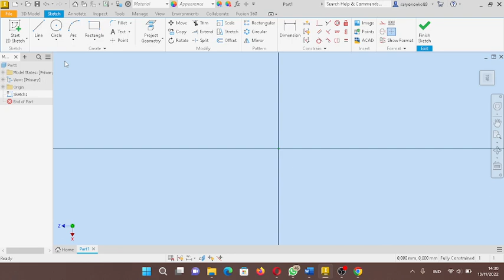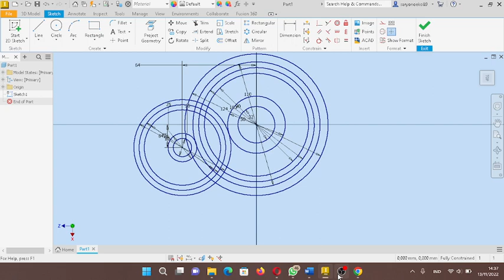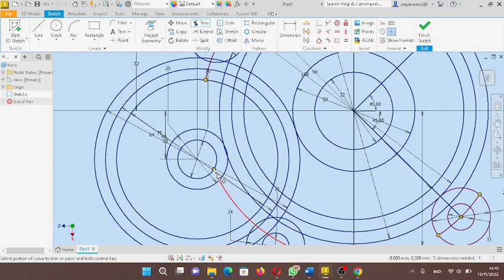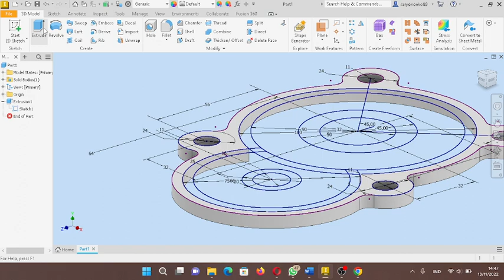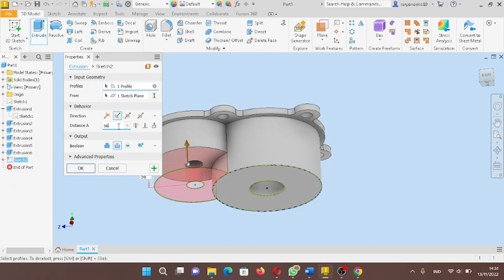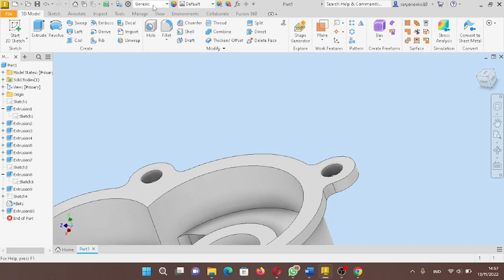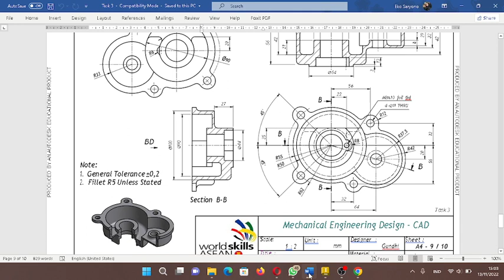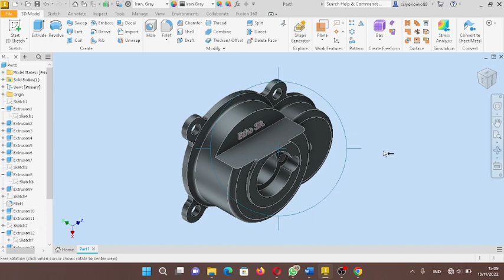Gear Box Cover Autodesk Inventor 2023 2022 2021 2020 2019 Tutorials